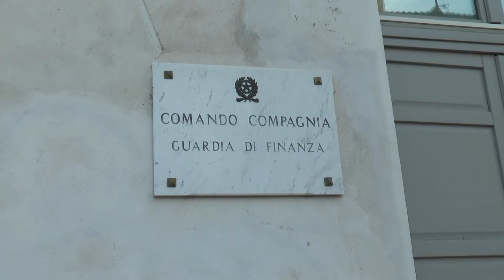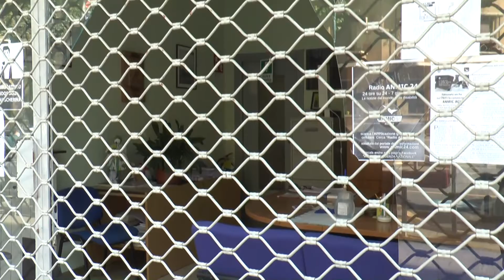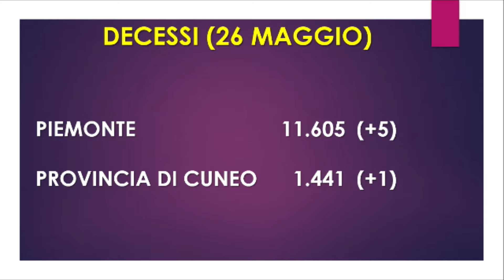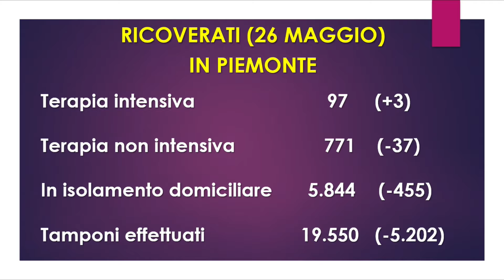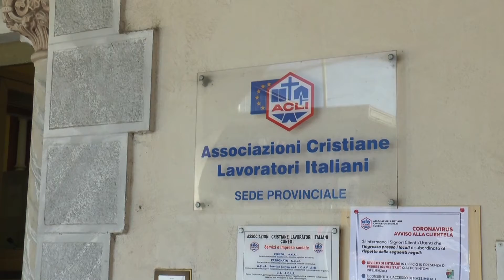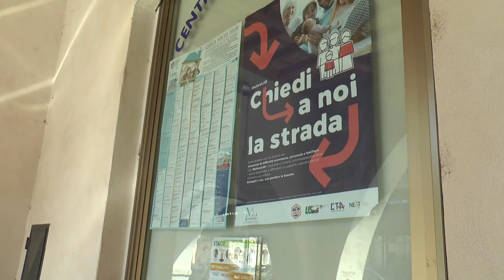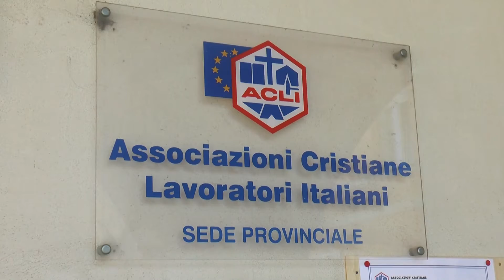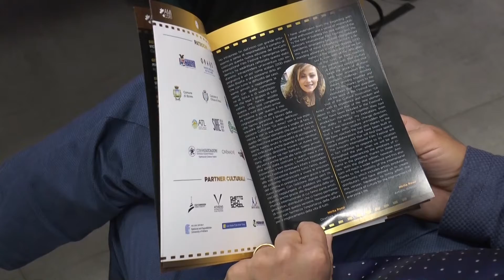Telegiornale mercoledì 26 maggio 2021 - TELEGRANDA (ch 186)